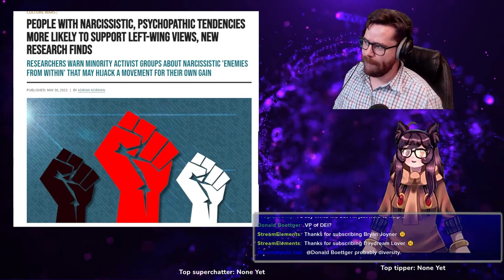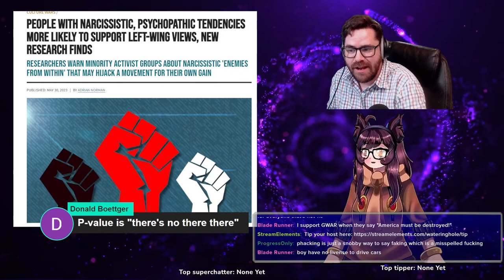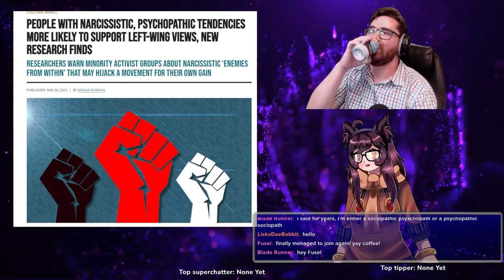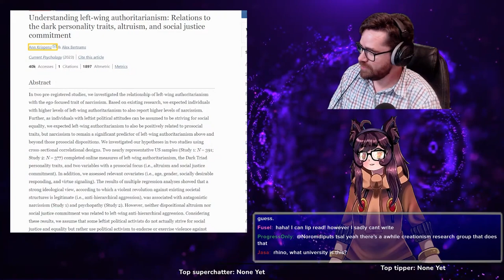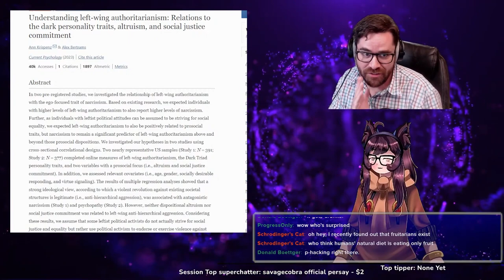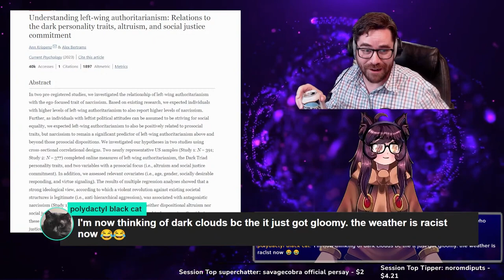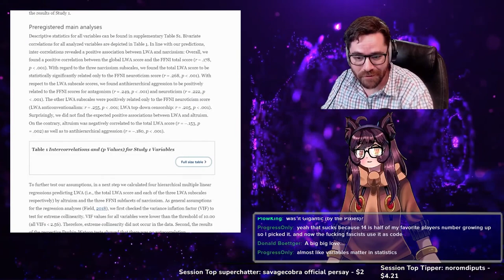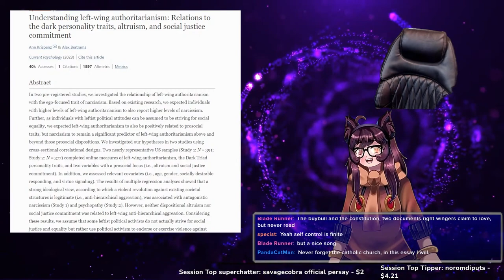Are Narcissistic Psychopaths Drawn to the Left?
Tim Pool says that they are...but what is that claim based on? Smoke and mirrors, mostly.